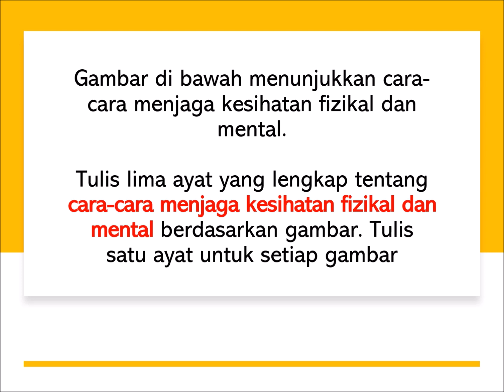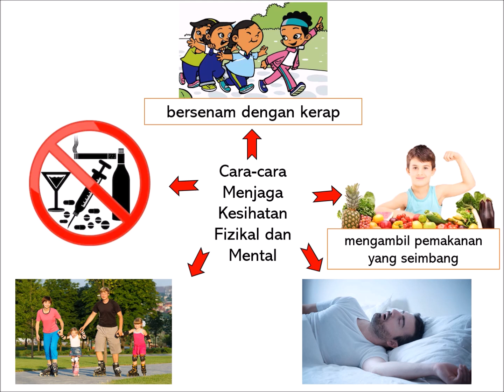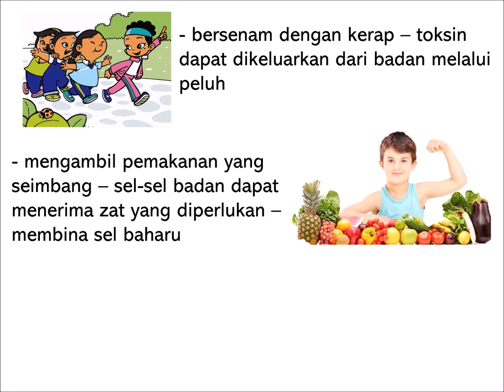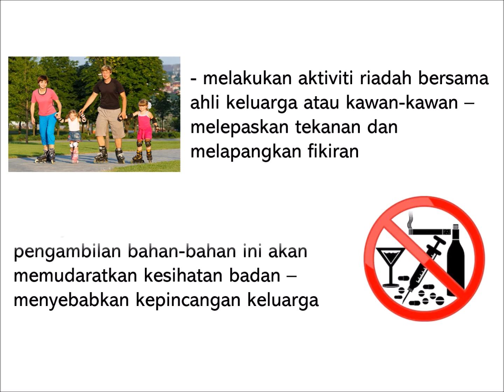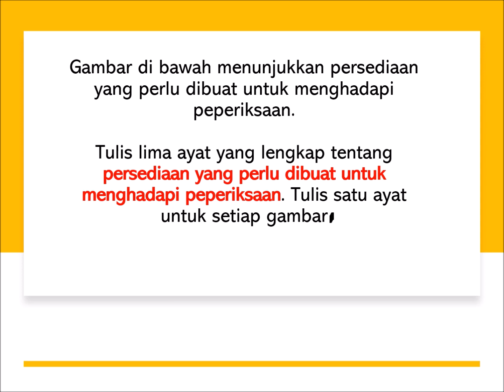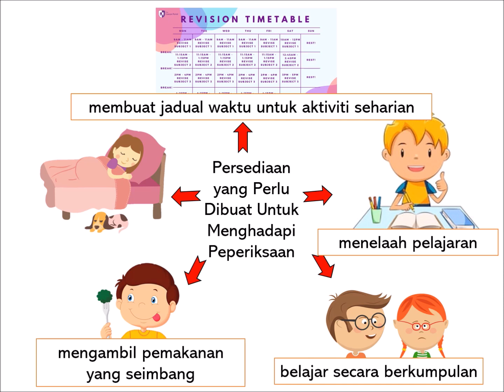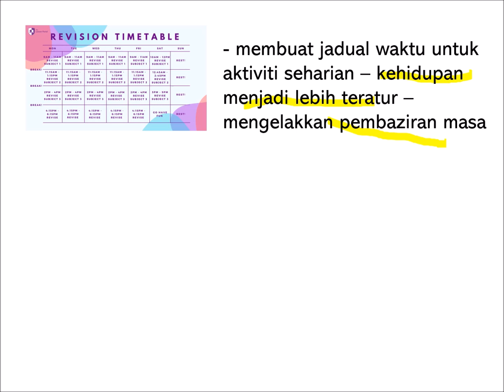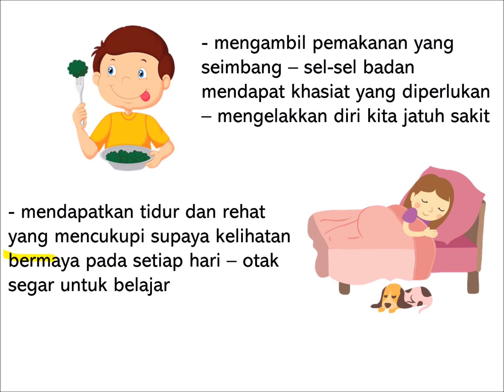BINA AYAT: CARA-CARA MENJAGA KESIHATAN FIZIKAL DAN MENTAL & PERSEDIAAN MENGHADAPI PEPERIKSAAN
Video ini membimbing anda untuk membina ayat untuk tajuk dalam tema kebersihan dan kesihatan mata pelajaran Bahasa Melayu Sekolah Rendah SJKC.